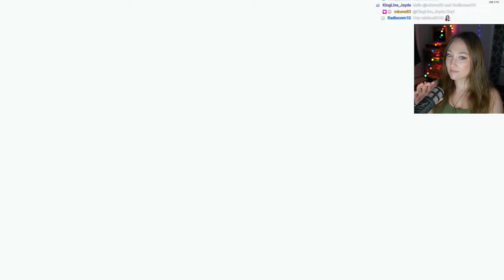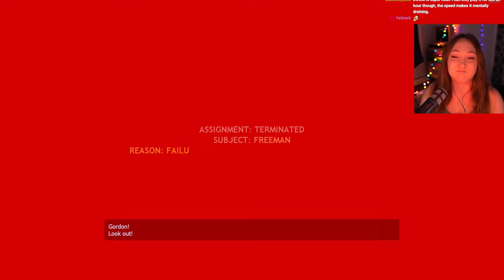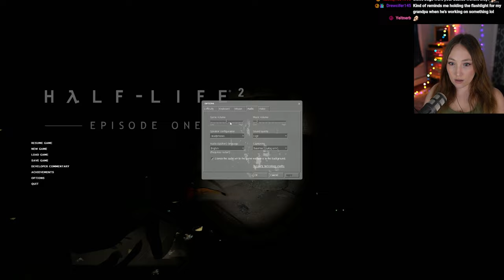HALF-LIFE 2: Episode One [Full Game] | HL2 Playthrough PART 6